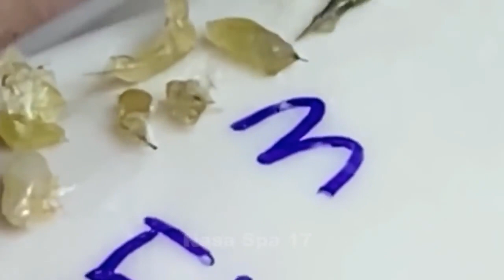Acne Treatment With Quynhgiao Spa Every day || blackheads ||#053